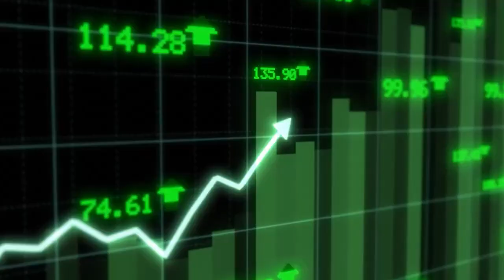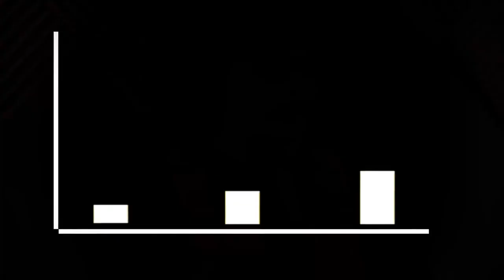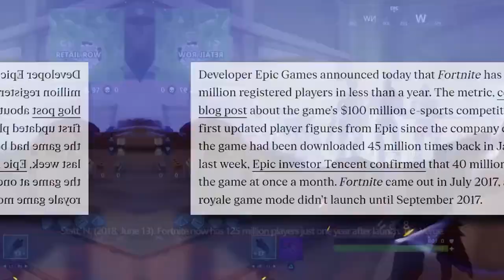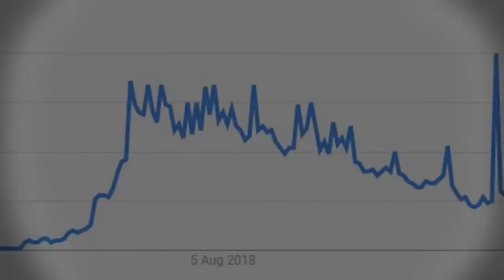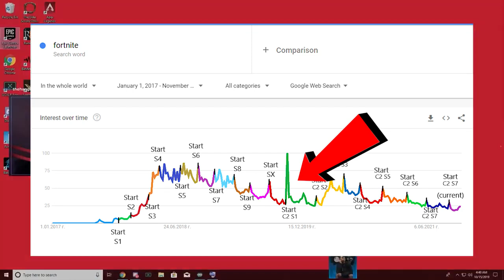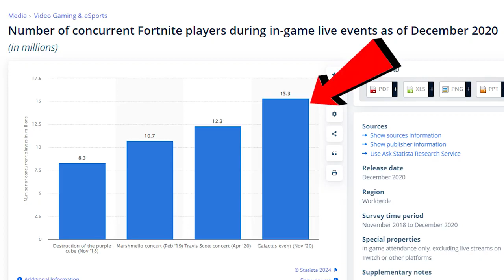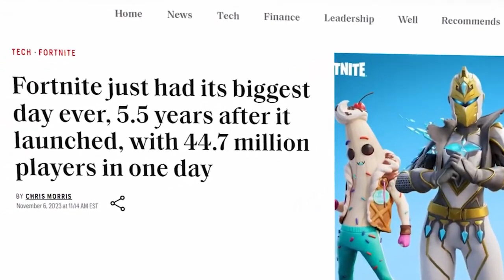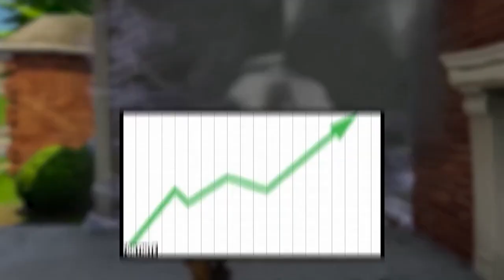Why Fortnite Rules the World of Gaming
Today we discuss the rise and downfall of fortnite, but with the help of updates, ninja, collabs like Travis Scott, Marshmello, TMNT, Star Wars, Deadpool, Family guy, and many more, could fortnite rise again?